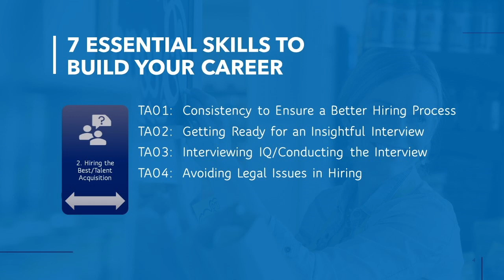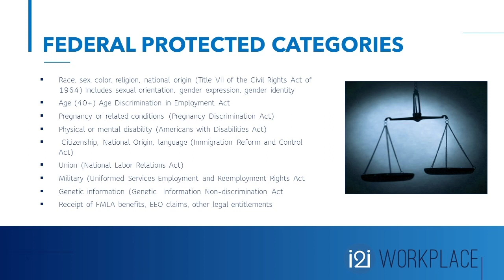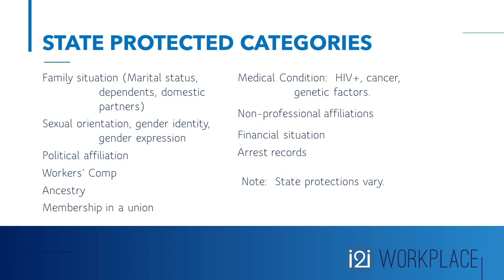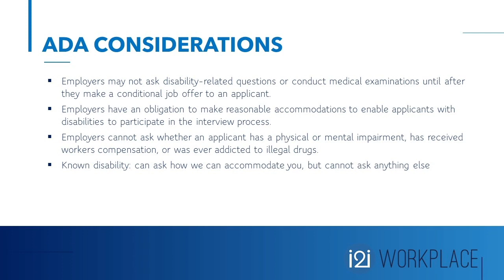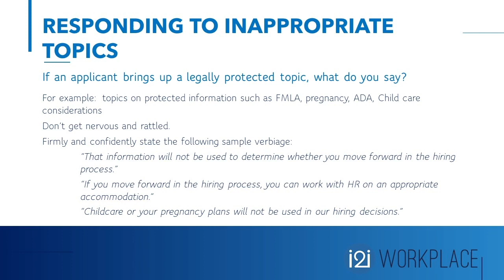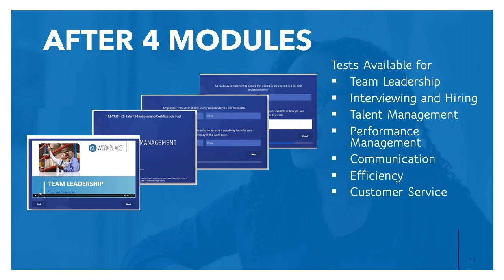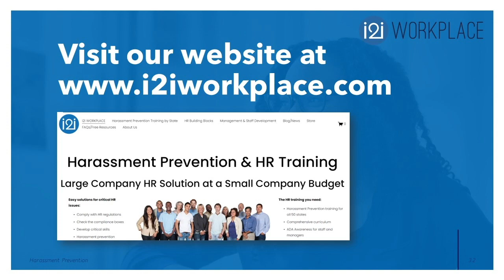TA04 Legal Issues in Hiring Avoiding Legal Issues Ensuring Fairness & Non-Discrimination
Do you know the laws and how to ensure a consistent process and avoid claims of unfair hiring, unconscious bias, or unlawful discrimination?

Looking to build your supervisory/management skills?  Needing a boost to your career?  Wondering how to get into a supervisory or management position without direct experience?

Anyone who participates in an interview process should receive this training.  Includes legal prohibitions about protected categories, how to ensure a fair and consistent process.

This training series is just what you need to build your career and learn key skills to lead a team.

Not free, but a low-cost way to obtain or deliver training to team leaders, new supervisors and seasoned managers.  Part of a supervisory boot camp, a Corporate University, or Worker Academy.
Provided for pre-view purposes and review. Watch 4 videos, then take a certification test and receive a certificate of completion for $9.99.  7 courses available for $99 for access to training for one year, plus audio files, and workbooks.

This is the fourth module in the course:
Hiring the Best /Talent Acquisition
TA01: Consistency to Ensure a Better Hiring Process
TA02: Getting Ready for an Insightful Interview
TA03: Interviewing IQ/Conducting the Interview
TA04: Avoiding Legal Issues in Hiring

Scroll down for a listing of the other topics in the management series

CORPORATE TRAINING
If you are a corporate trainer looking for resources, we offer volume discounts and a multitude of ways to use the training (Workbooks, audio files, Powerpoint decks, online training for computer or smartphone, or webinars).

Everyone can benefit from this series of courses. You’ll learn:
|* Tips and tricks for productivity and efficiency
* Skills for communicate, solve problems, manage time
* Commonsense ways to build team cohesion and accountability
* Critical skills like delegation, feedback, resolving conflict

You’ll get increased consistency, fewer conflicts, better work relationships, and better employee engagement and retention!

HOW TO USE THIS VIDEO FOR TEAMS OR DEPARTMENTS:

Access the course content in these ways:
1.  Online, self-paced training so participants can complete the training on their own schedule.  Consider offering incentives for completing the courses.
2. Trainer-led courses.  We can provide PowerPoint decks and participant workbooks with insightful discussion questions to ensure participants apply the concepts from webinars or in-person training.
3. Hybrid — have people complete the online courses.  Assign a course or module each week (or month), then conduct a review in a short in-person or video session.
4. Audio files that employees can download to listen to the content as reminders. Workbooks can be printed for easy access to the information.

MANAGEMENT/SUPERVISORY SKILLS - LIST OF AVAILABLE COURSES
This is the second of four modules in the course:  People Movers/Talent Management
TM01: Setting the Stage for High Performance
TM02: Productivity from Day One/Onboarding New Hires
TM03:  Leading Through Coaching, Training, and Mentoring
TM04:

People Movers/Talent Management
TM04: The Gift of Giving Effective Feedback

Streamlining Efficiency/Technical Skills
EF01: Time is of the Essence/Time Management
EF02: Project or Process?  Streamlining Project Management
EF03:  Don’t Waste My Time/Decisive Meeting Management
EF04:  Step-by-Step Quality Improvements

Boosting Communication and Interpersonal Effectiveness/Communication
CO01: Getting Everyone on the Same Page/Communication Ground Rules
CO02:  Tuning in for Better Listening
CO03:  Navigating Employee for Optimal Results/Conflict Resolution
CO04: Boosting Communication by Managing Up and Across

Stellar Customer Service
CS01: Customer Service TRACKS
CS02:  Promoting the CRUX of Customer Service
CS03:  Strengthening the Links in the Customer Service Chain
CS04:  Making Your Customers Ecstatic by Solving Issues and Complaints

new hires, interviewing, how to ask questions in an interview,  legal restrictions, EEOC prohibited inquiries, legal restrictions in an interview, what to say if childcare, FMLA, or ADA information comes up in an interview, how to run an interview, best questions to ask, skill-based questions, behavioral interviewing, knowledge skills values and behaviors, asking the right questions, what can I ask in an interview, what are subjects I cannot ask about in an interview, skill-based interviewing, values-based interviewing, how to ensure a consistent interview